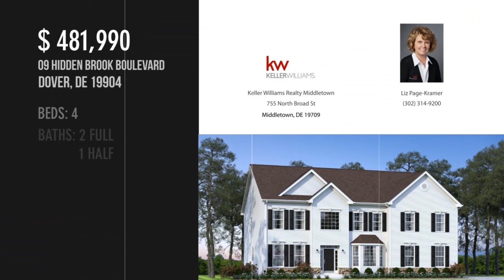09 HIDDEN BROOK BOULEVARD, DOVER, DE 19904 - Liz Page-Kramer - MLS DEKT240230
09 HIDDEN BROOK BOULEVARD
DOVER, DE 19904
MLS DEKT240230

This stunning luxury home brings flexibility and grandeur to family living. Featuring a two-story foyer and family room, the Brandywine offers a spacious kitchen and breakfast area, formal living and dining rooms, and a first-floor study. A rear staircase leads to the dramatic owner's suite with dual walk-in closets, a spacious sitting room, and a luxury bath with a corner soaking tub and separate linen and water closets.

Contact Agent:
Liz Page-Kramer